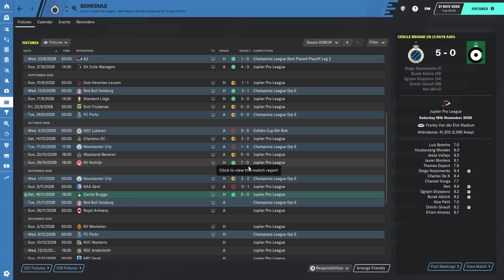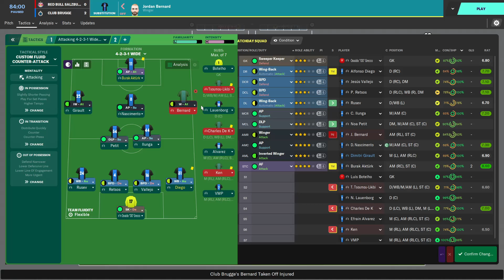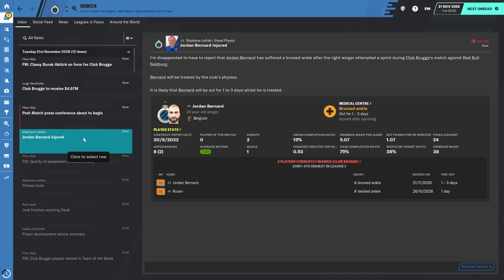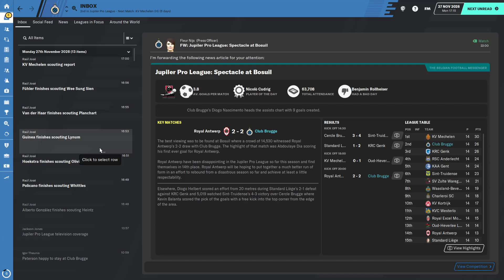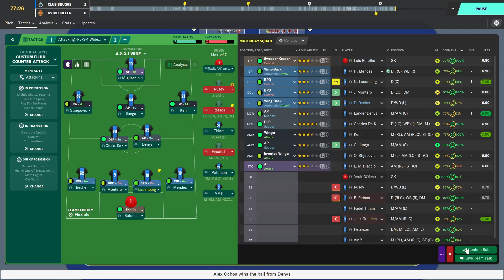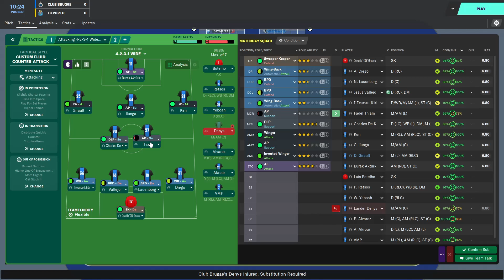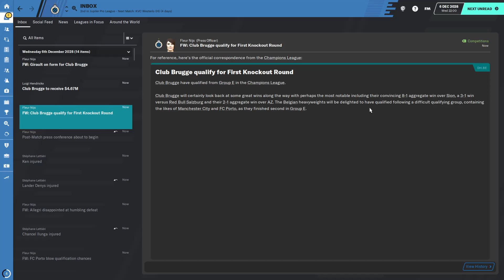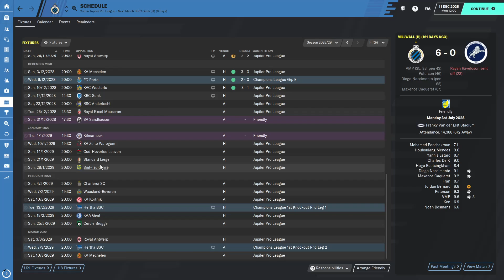Football Manager 2020 | #92 | Club Brugge | RIGHT FOLKS!